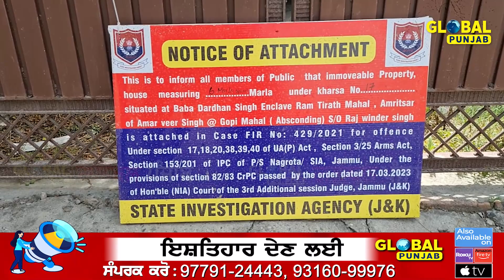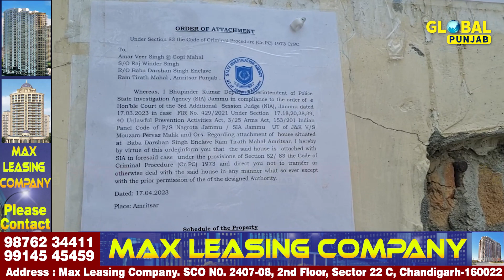ਜੋ ਕੰਮ ਕਰਨਾ ਸੀ ਪੰਜਾਬ ਸਰਕਾਰ ਤੇ ਪੰਜਾਬ ਪੁਲਿਸ ਨੇ ਉਹ ਕੀਤਾ ਜੰਮੂ ਪੁਲਿਸ ਨੇ ਨਹੀਂ ਯਕੀਨ ਤਾਂ ਦੇਖ ਲਵੋ ਆਹ ਵੀਡੀਓ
ਜੋ ਕੰਮ ਕਰਨਾ ਸੀ ਪੰਜਾਬ ਸਰਕਾਰ ਤੇ ਪੰਜਾਬ ਪੁਲਿਸ ਨੇ
ਉਹ ਕੀਤਾ ਜੰਮੂ ਪੁਲਿਸ ਨੇ
ਨਹੀਂ ਯਕੀਨ ਤਾਂ ਦੇਖ ਲਵੋ ਆਹ ਵੀਡੀਓ | Global Punjab TV
$amritsar